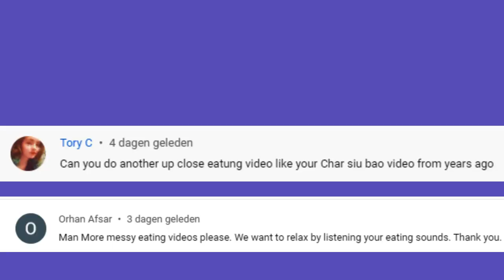ASMR eating sounds - Double Decker Chicken Burger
In this ASMR video I'm eating a double decker chicken burger for the request of the subscriber Terry and subscriber Orhan.